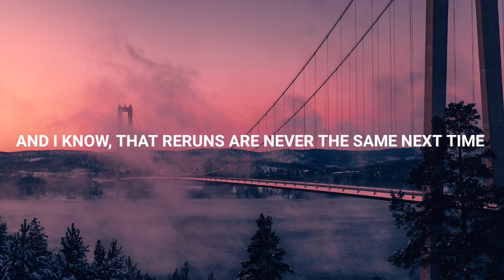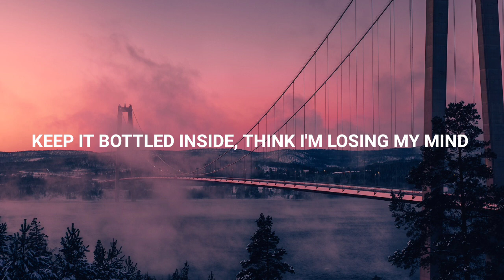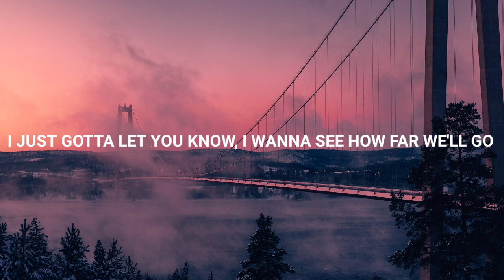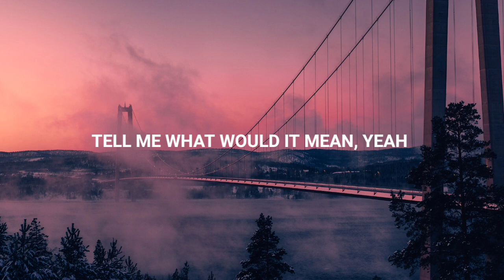H4RRIS - What Would It Mean (Lyrics) ft. Nicole Apollonio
H4RRIS - What Would It Mean ft. Nicole Apollonio 🎵

[Verse 1]
In the middle of the night, I'm calling for you
I cannot describe the things I'd rather lose
Than those honey dew eyes, bonfires and good times
Yeah, I know we were young but I still live those nights

[Pre-Chorus]
If you want to make up, I'd say, "I'll be there"
But I think both of us fucked up, so show me you care
And I know, that reruns are never the same next time
So we need to decide

[Chorus]
What would it mean, if I said I'm wrong?
You'd be in my arms, through the light and the dark
Telling stories of us, we'll live in the stars
Like a movie scene, be with me happily
Baby, what would it mean?

[Drop]

[Verse 2]
Wish it wouldn't be so hard, to be done with it all
And clean up the hearts that we wrote on my walls
Keep it bottled inside, think I'm losing my mind
Didn't think I need you, can't we just hit rewind?

[Pre-Chorus]
Have you in my wallet, no, that hasn't changed
And I know my heart's still aching, my feelings remain
Oh-whoa, can't we just give this another try?

[Chorus]
[Drop]

[Bridge]
I just gotta let you know, that I could never let you go
What if it's us, would that be enough?
And I ain't ever leaving you 'cause I
I just gotta let you know, I wanna see how far we'll go
Oh, I'll be waiting here for you 'cause I

[Drop]

[Outro]
Tell me what would it mean, yeah

[FlyingMusic, INA] ✔️